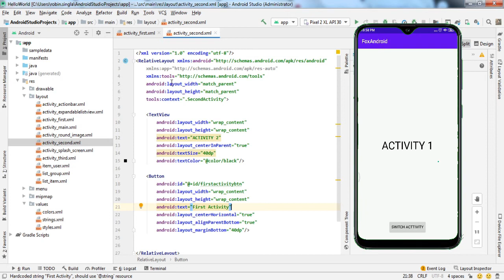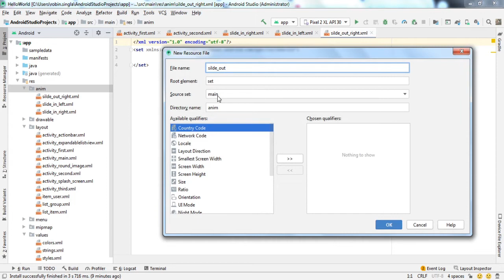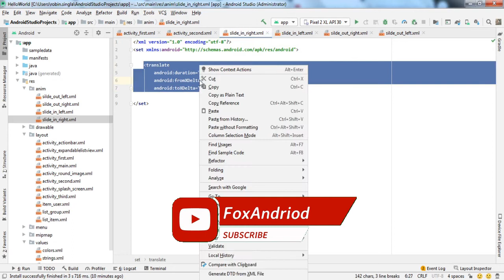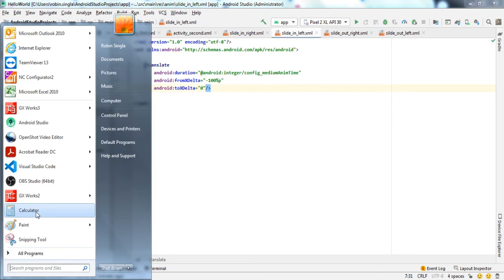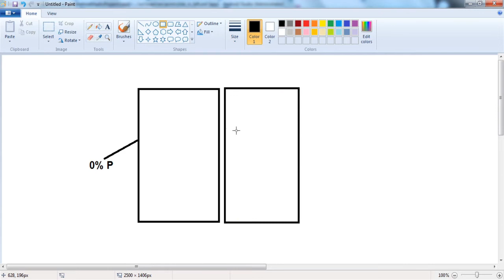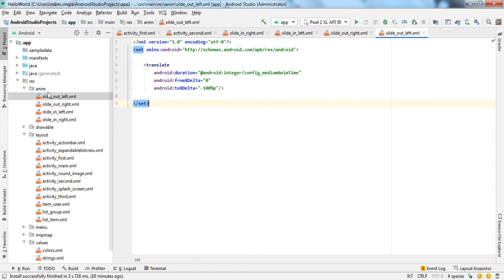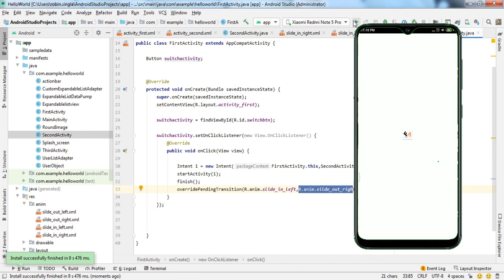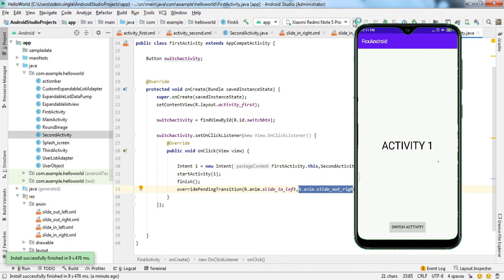Slide Animation during Activity switching - Android studio tutorial 2020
Slide Animation between during switching - Android studio tutorial 2020 || Custom slide animation between activity || Android studio tutorial for beginner

Hey Developers,

In this video, I have explained step by step procedure of custom slide animation during switching on an activity.

Topics covered:
1. Animation transition coding
2. Implementing it with Java code
3. Testing the code on the device

Equipment I Use to Make My videos:

💾External HardDrive

💻 My PC build